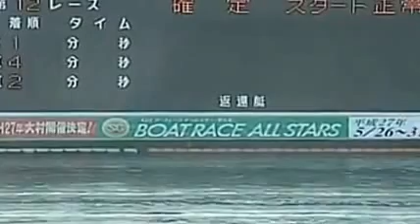20140730ボートレース大村Ｇ３第１回ウエスタンヤング競走 優勝戦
篠崎仁志選手の優勝でした。おめでとうございます。やっぱりスーパー仁志くんでしたね。白いかカボックが似合います。